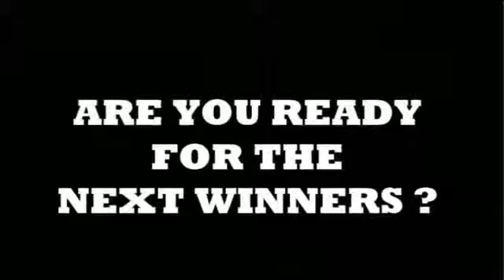Rektor Cup UNSOED 2018